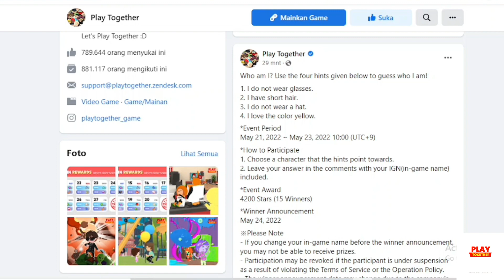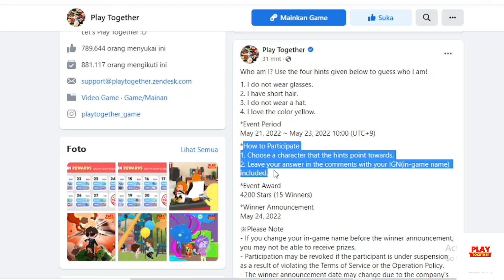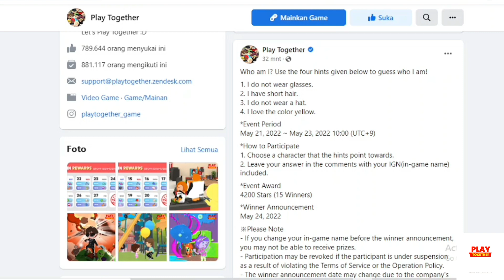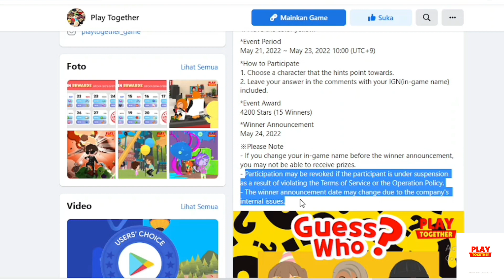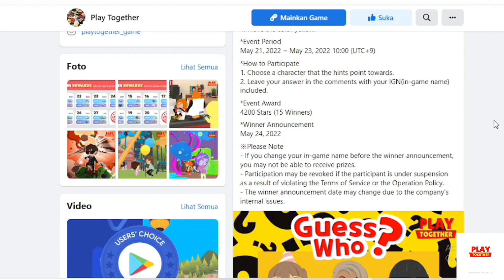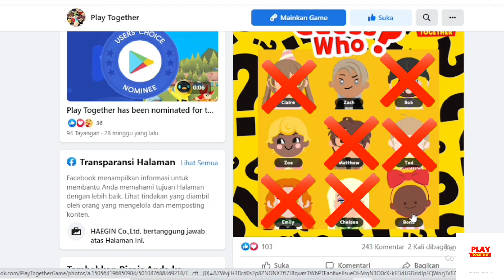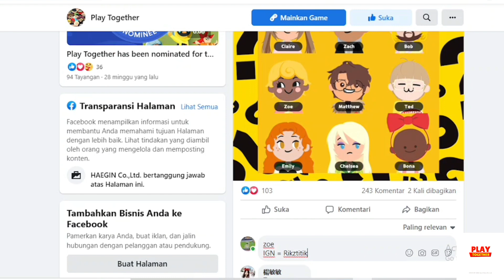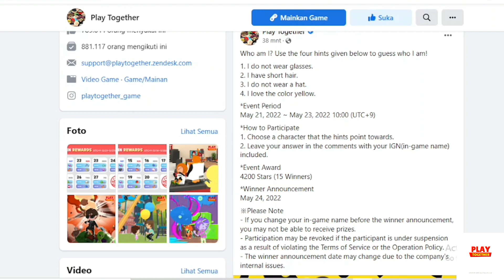EVENT "GUESS WHO", TEBAK SIAPA KARAKTER YANG MEMENUHI SYARAT, HADIAHNYA STAR, PLAY TOGETHER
Halo Semuanyaa

Ada Event Tebak-Tebakan Nih Di Facebook Play Together
Klo Mau Tau Info Langsung, Link Facebook Play Together :